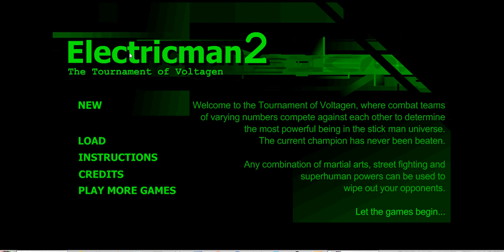Electric Man 2 Cheating For Teh Winz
I do know that the name of our channel is Xorex not Zoran. It just sounded weird on the recording.

This is the game Electric Man 2 played and commentated by myself, Sam, Rocketman2be, or 0123Joe3210. This is a simple online game created by DX Interactive as far as I know. This game is awesome and tons of fun. Leave a comment whether I should continue in the game.